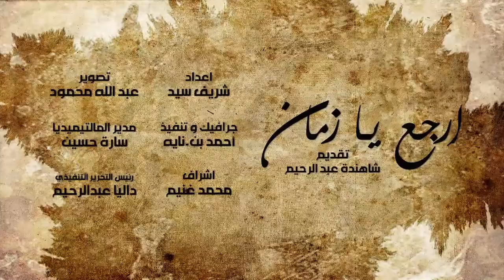برنامج ارجع يا زمان | حلقة حكاية الكحك